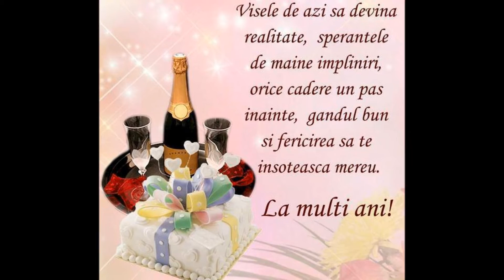artmirc-Cufarul cu Diamante...-De la "Sibiu la GARBOVA de SEBES Alba"[1]-2016-mai_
La Nunta lui TITIANA Morariu din GARBOVA Sebesului de Alba~Casatoria Civila-La Primaria GARBOVA,   (si-Trei veri ,"plecati"  din "CAPUL Dealului" din Poiana Sibiului-
Lia Olariu , Titi Morariu si Mircea Tempea.)
AMINTIRI,Amintiri...